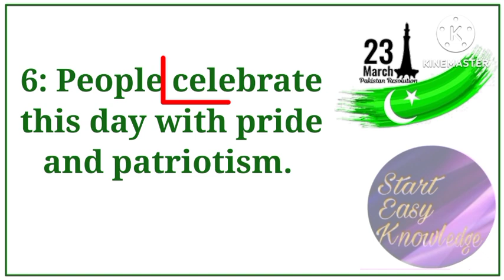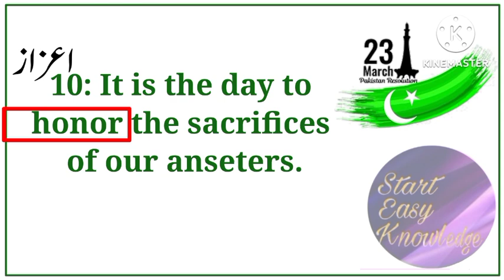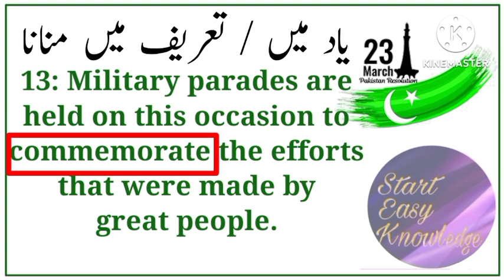23rd March l Pakistan Day lstart easy knowledge.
In this video you'll learn essay on 23rd March l Pakistan Day l Pakistan Resolution.